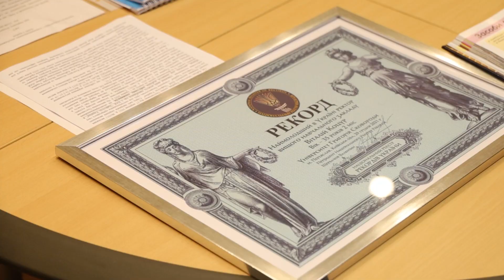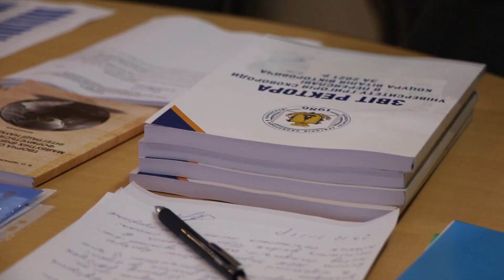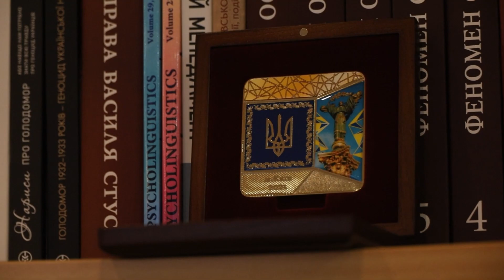Віталій Коцур із Переяслава – наймолодший ректор в Україні: зафіксували національний рекорд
В Університеті Григорія Сковороди в Переяславі встановили рекорд “Наймолодший ректор університету в Україні”. Ним є Віталій Коцур, якому зараз 35 років.